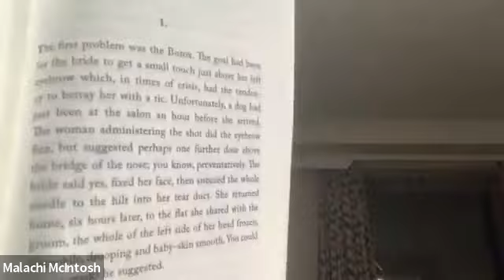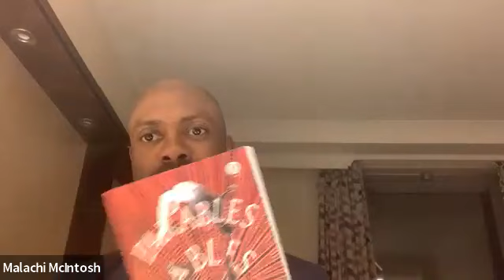Parables, Fables, Nightmares - Malachi McIntosh Book Launch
Parables, Fables, Nightmares is the debut short story collection from Birmingham author Malachi McIntosh. This online launch features readings from the stories in the book and discussion about how it came to be written.

Hosted by Kyaice Hendricks, Publishing Assistant at the Emma Press on 14 September 2023.

About the book:
Filled with tales of tragedy, love, hope and frustration, Malachi McIntosh’s debut collection of short stories offers surreal and satirical accounts of the many perils of contemporary life. From resistant mothers and unexpected corporate climbers, to doomed weddings and unwelcome visitors, these dark, comedic and uncanny stories contend with timeless concerns of parenthood, family, race and identity in the here and now.

Whether characters are absorbed in social media or burying their grief, raising themselves up or taking others down, Parables, Fables, Nightmares brings a light to our interactions in an ailing world and heralds the arrival of a unique new voice in fiction.

Malachi McIntosh's fiction and non-fiction have been published in The Caribbean Review of Books, The Guardian, The Independent, and Comma Press’s Book of Birmingham. His stories have been shortlisted for the Galley Beggar Short Story Competition, Penguin Books WriteNow, and the Book Edit Writer’s Prize. His work has been longlisted for the Guardian/4th Estate BAME Prize and commissioned by the National Trust and Lincoln University. Malachi was Editor & Publishing Director of Wasafiri from 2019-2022 and is an Associate Professor of World Literature at Oxford.